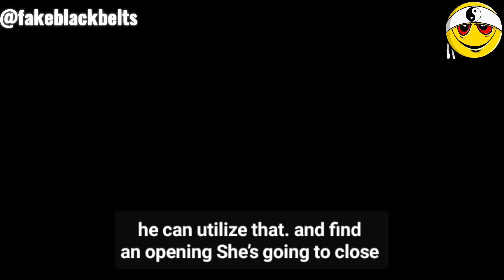Ryan Schwartzberg vs Emanuel "Memnon Warrior" Pugh MMA Knockout via Gallbladder 23 pressure point